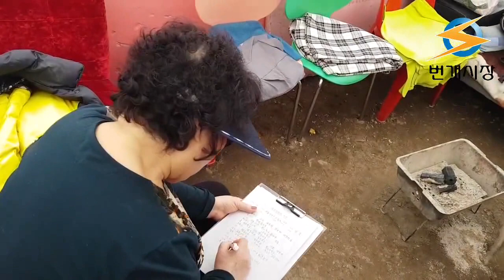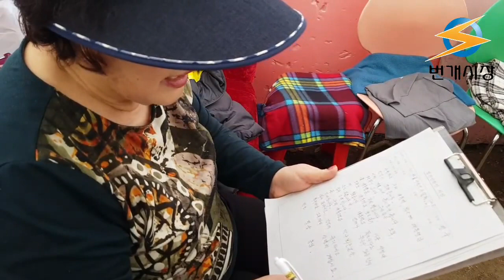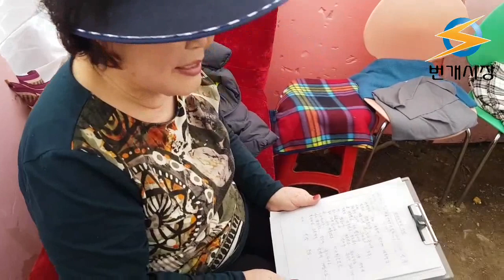서청대 경비대 천막에서.